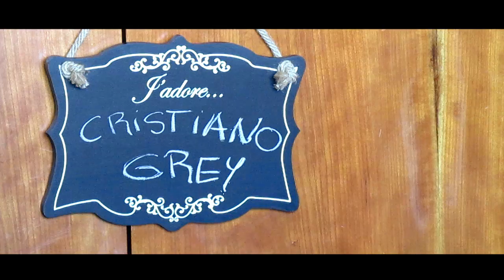Fifty Shades Of Grey - Kitchen Edition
*:･ﾟ✧*:･ﾟ✧★ LIKE ★ FAVORITO ★ SUBSCRIÇÃO ★*:･ﾟ✧*:･ﾟ✧

Trailer oficial do novo filme TWENTY-FIVE SHADES OF GREY, já num cinema perto de si!

REALIZADO POR
✿ Ana Ferreira